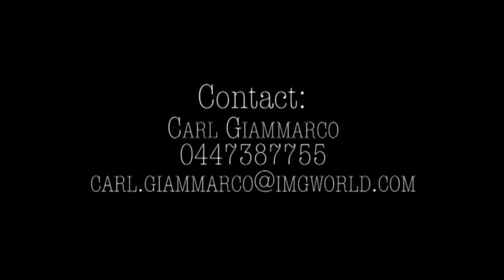Mitch Lees - Rugby Union Highlights